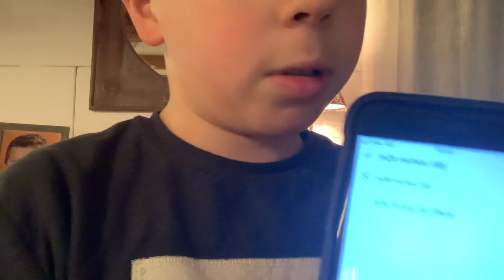Je réagis au clip M2LT(Michou de La t’es)